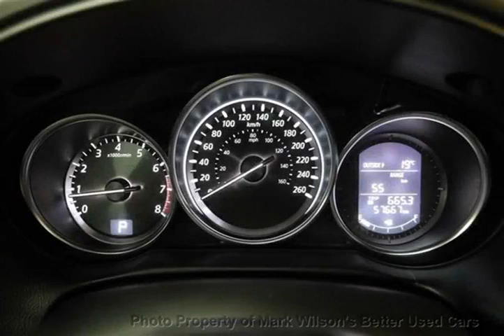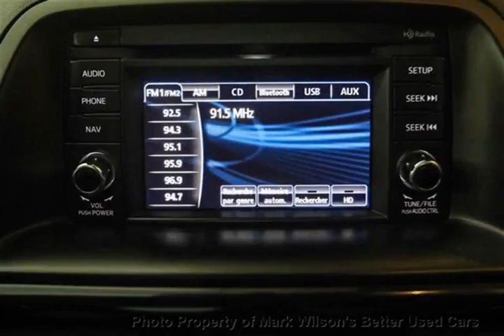Mark Wilsons Better Used Cars - 2013 Mazda CX-5 GS AWD SKYACTIV! SUNROOF! HEATED SEATS! CAMERA! BL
Mark Wilsons Better Used Cars - 2013 Mazda CX-5 GS AWD SKYACTIV! SUNROOF! HEATED SEATS! CAMERA! BL D0161425